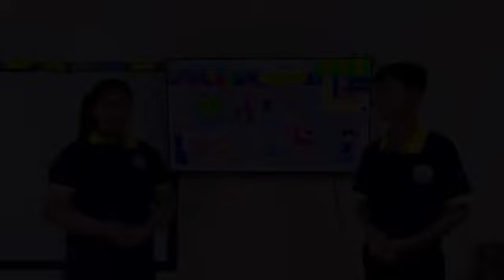សូមស្វាគមន៍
🏫 សូមស្វាគមន៍មកកាន់វគ្គសិក្សាទី-២
📆 ចូលរៀននៅថ្ងៃទី១ ខែមីនា ឆ្នាំ២០២៤
✍️ ចុះឈ្មោះចូលរៀនឥឡូវនេះ នឹងទទួលបានការផ្តល់ជូនពិសេសដូចខាងក្រោម៖
       ១. ផ្តល់ជូនអាហារូបករណ៍ 40% សម្រាប់ថ្នាក់ភាសាអង់គ្លេសក្រៅម៉ោង
       ២. ផ្តល់ជូនអាហារូបករណ៍ 25% សម្រាប់ថ្នាក់ចំណេះទូទៅខ្មែរ និង ភាសាអង់គ្លេសពេញម៉ោង
📆 សូមប្រញាប់រួសរាន់ឡើង ពីព្រោះការផ្តល់ជូននេះមានកំណត់...
🥰 ទទួលចុះឈ្មោះចូលរៀនចាប់ពីអាយុ ៣ឆ្នាំ ឡើងទៅ
ព័ត៌មានបន្ថែមៈ ភូមិលេខ៣ សង្កាត់ស្វាយរលំ ក្រុងតាខ្មៅ ខេត្តកណ្តាល